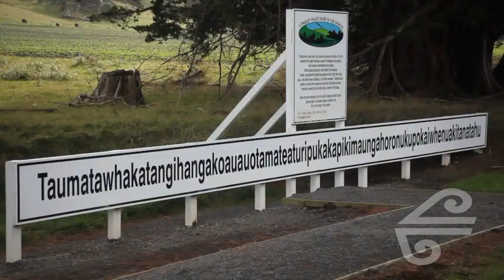Flights to New Zealand: Enchanting Napier In Hawkes Bay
After your flight to New Zealand, be sure to take in the Art Deco style that Napier is known for. Located in the Hawke's Bay area, there are more than 50 wineries to be explored -- the self-guided bicycle winery tour is very popular. There are also dozens of shops selling everything from gourmet cheese and olive oil to meat and wild game. With its mild Mediterraneian climate, Napier is ideal to visit any time of year as well as a perfect holiday destination for any occasion.

Are you planning a flight to Zealand for your next holiday?